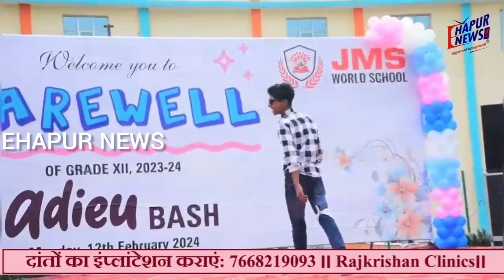जेएमएस वर्ल्ड स्कूल में फेयरवेल का आयोजन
हापुड के जेएमएस वर्ल्ड स्कूल में ग्यारहवीं और बारहवीं के छात्रों ने जमकर मस्ती की। सोमवार को स्कूल में बारहवीं क्लास के छात्रों की फेयरवेल पार्टी मनाई गई जिसके लिए 11वीं कक्षा के छात्रों ने उनका तिलक कर परम्परागत तरीके से स्वागत किया। कार्यक्रम की शुरुआत जेएमएस निदेशक डॉ आयुष सिंघल तथा प्रधानाचार्य डॉ निधि मलिक ने सरस्वती के समक्ष दीप प्रज्वलित कर की।
इस दौरान कक्षा बारहवीं और ग्यारहवीं के छात्रों ने एक दूसरे को शुभकामनाएं दी और खट्टी -मीठी यादों को शेयर किया। इस पूरे धमाल में बारहवीं के छात्रों के चहरे पर ख़ुशी तो दिखी लेकिन स्कूल से विदाई का दर्द वो छुपा नहीं सके।
इस दौरान स्कूल की टीचर के साथ प्रधानाचार्या डॉक्टर निधि मलिक भी मौजूद रहीं। फेयरवेल पार्टी के दौरान रैम्प पर कैटवाक, डांस, स्पीच और अपनी हुनर के जादू से विद्यार्थियो ने सबका खूब मनोरंजन किया।
बारहवीं के छात्रों ने इस दौरान अपने हर सब्जेक्ट के टीचरों को भी याद किया। इस दौरान कई छात्रों ने मंच से अपने उस अनुभव को भी शेयर किया जो पढ़ने के दौरान इस स्कूल से उन्होंने ग्रहण किया था। रैम्प पर कैटवॉक देख सबने खूब सराहा ।छात्रों के मनोरंजन के लिए कई सवाल भी पूछे गए। सही जवाब देने पर उनको पुरस्‍कृत भी किया गया। विद्यालय के शिक्षक गणों ने उन सभी को भाव विभोर शुभकामनो के साथ अलविदा कहा ।
छात्र-छात्राओं ने अपनी खुशी को व्यक्त करते हुए प्रधानाचार्या व समूह स्टाफ सहित केक काटा। मिस्टर जेएमएस कृत्यपाल व मिस जेएमएस नशरा को चुना गया। इसके अलावा भी जेएमएस प्राउड, मोस्ट डिसिप्लिन, ऑलराउंडर, इंटेलेक्शुअल और मोस्ट रेगुलर अवार्ड से भी छात्रों को सम्मानित किया गया।
स्कूल प्रधानाचार्या ने विद्यार्थियों को शुभकामनाएं देते कहा कि निरंतर प्रयास, कठिन परिश्रम व अनुशासन के माध्यम से ही सफलता प्राप्त की जा सकती है। उन्होंने छात्र-छात्राओं को परीक्षा में धैर्य, लगन व मेहनत के साथ सर्वोत्तम प्रदर्शन करने के लिए प्रेरित किया। स्कूल प्रबंधक डॉ आयुष सिहंल ने छात्रों को ऊँचा आसमान छूने के उज्जवल भविष्य की कामना की।